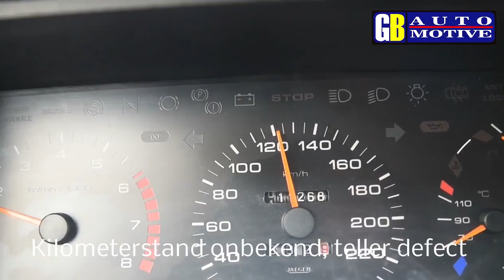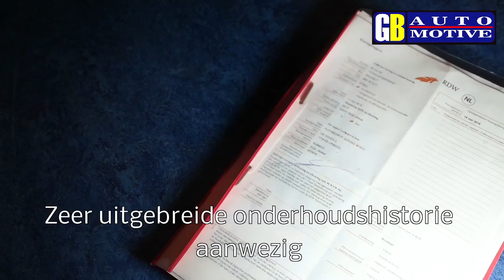Classic PEUGEOT 505 V6 white